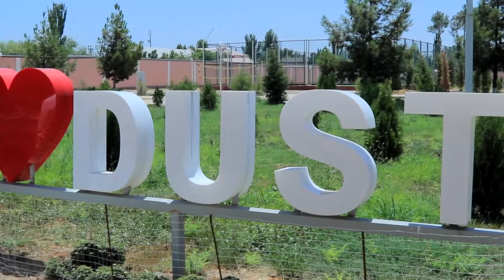Алижан & Ханифа 3 туркмен той